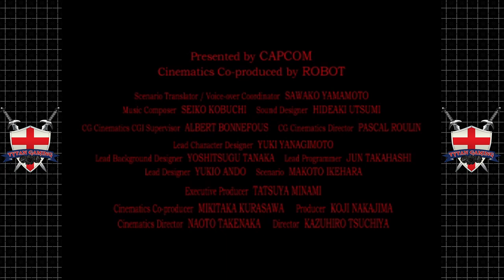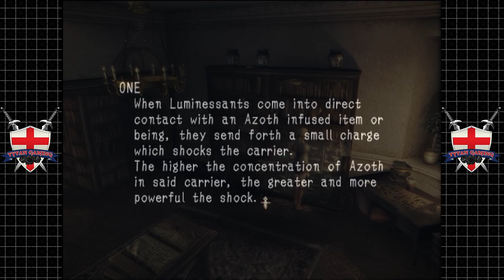Haunting Ground | PS2 | #1 Familiar But Different